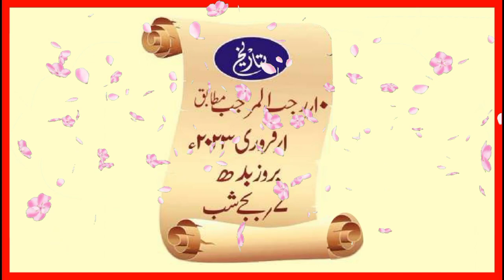ELAN:-📢 MAHFIL E JAWADUL AIMMAH || 10 RAJAB 1444-2023 || ZAFAR HASAN, KHATEEBPUR, SAGRI, AZAMGARH